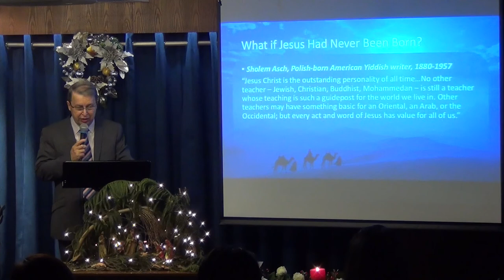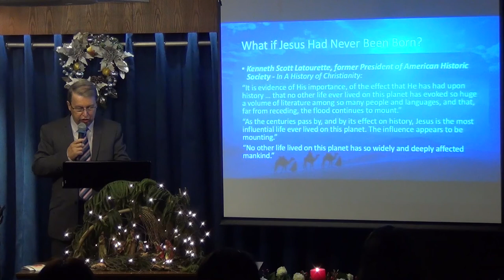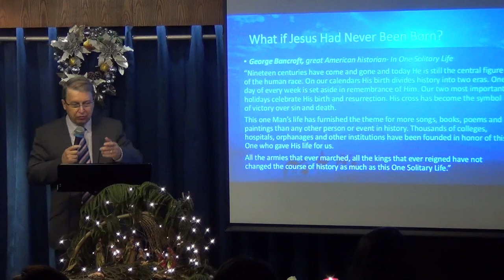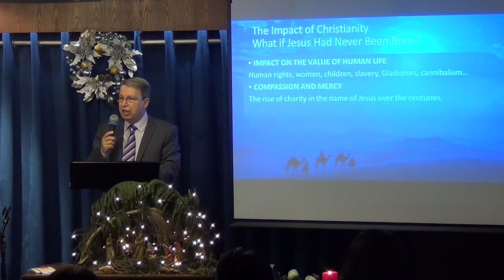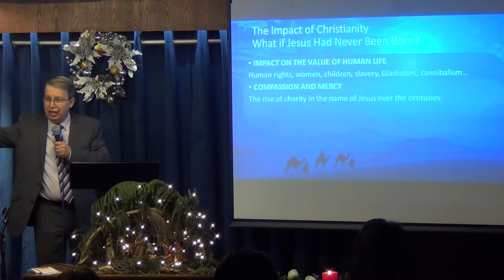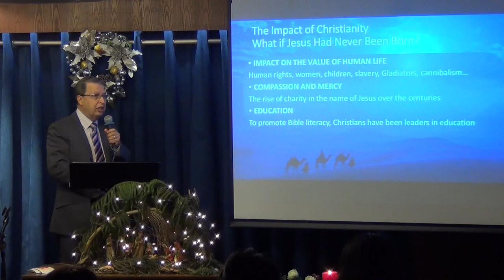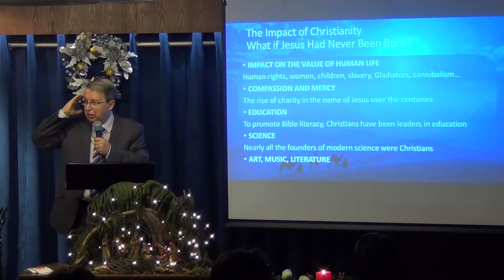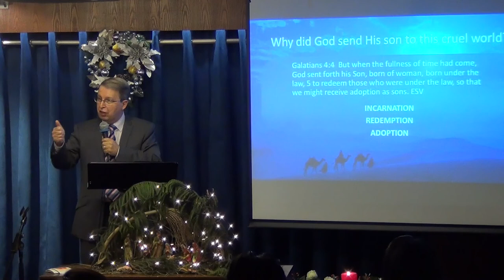What if Jesus wouldn't have come?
What If Jesus wouldn't have come? Understand the significance of Jesus birth over world history. (Christmas Devotion by Pastor Rene)
December 21.